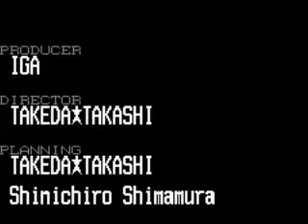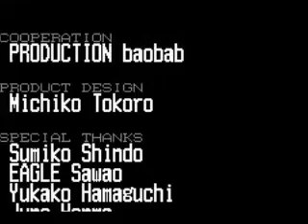Let's Play Castlevania: Harmony of Dissonance Ending #3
Ending Number 3: Friendship wins the day...

Recorded October 3rd, 2012